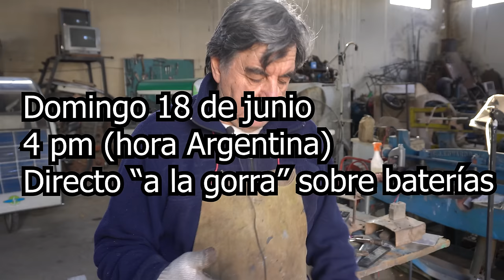CÓMO RESTAURAR UNA BATERÍA DE AUTOMÓVIL (2da parte)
☀️☀️Si querés tener una videoconferencia con nosotros, escribinos a . El valor es al parecer del solicitante; es decir, la colaboración que usted desee, sin compromiso.☀️☀️

¡Muchas gracias!